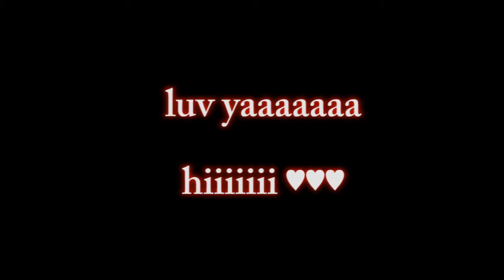Give me a Questions and I will answer in next vids!!!